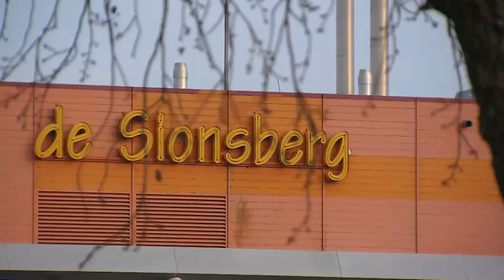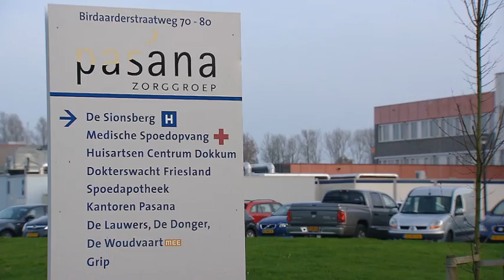Ziekenhuis De Sionsberg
Reportage van Hart van Nederland van het bezoek van Emile Roemer en Renske Leijten aan streekziekenhuis De Sionsberg in Dokkum